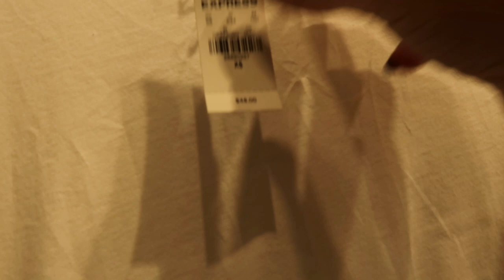EXPRESS SHOP WITH ME NOVEMBER 2020 | NEW FALL & WINTER EXPRESSS CLOTHING FINDS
Jewel Button Puff Sleeve Cardigan
Skimming Ruffle Sleeve Crew Neck Sweater
Skinny jeans
Strapless Tiered Ruffle Bustier Top
Balloon Sleeve Crew Neck Sweater
High Waisted Sequin Plaid Bermuda Shorts
Rhinestone Embellished Hoodie
Broach Side Asymmetrical Tee
Fitted Ribbed Scoop Neck Sweater
Pearl Embellished Crew Neck Sweater
High Waisted Vegan Leather Cuffed Shorts
Draped Boucle Jacket
tweed skirt
Ombre Embellished Pocket Crew Neck Tee
Balloon Sleeve Midi Sweater Dress
Asymmetrical Zip Vegan Leather Moto Jacket
Plaid Collarless Boucle Jacket
Super High Waisted Ribbed Soft Knit Leggings
Cozy Mock Neck Sweater
Mid Rise Supersoft Seamed Skinny Jeans
Slouchy V-Neck Tunic Sweater
Tiger Print Mock Neck Sweater
Sequin Mock Neck Long Sleeve Tee
sequin sweatshirt
High Waisted Sequin Wide Leg Pant
Cozy Faux Fur Duster Cardigan
Cozy Jewel Button Sherpa Sweatshirt